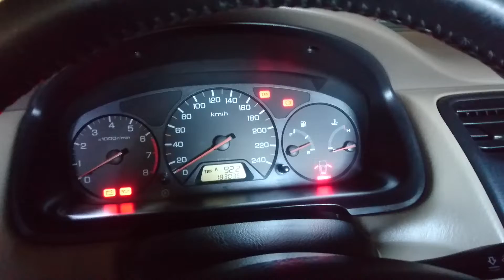Alternator 200A in Honda Accord coupe cg4 # Wymiana alternatora 90A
Krótka relacja z wymiany alternatora w hondzie accord , seryjny miał duże problemy przy takim poborze prądu,teraz jest stabilniej.